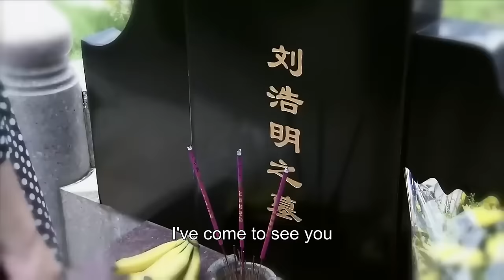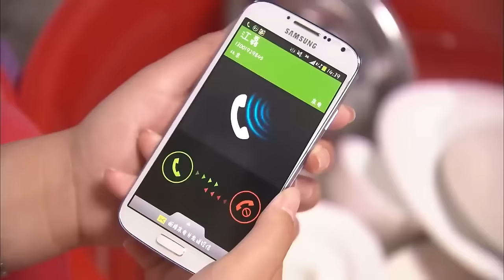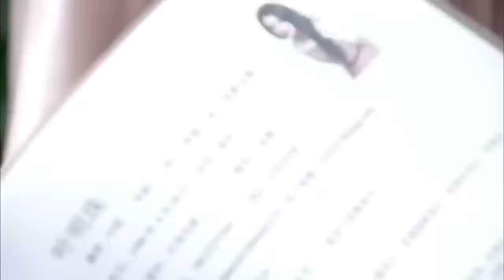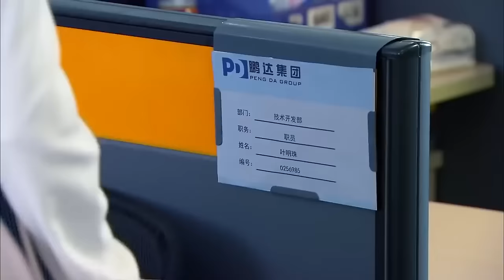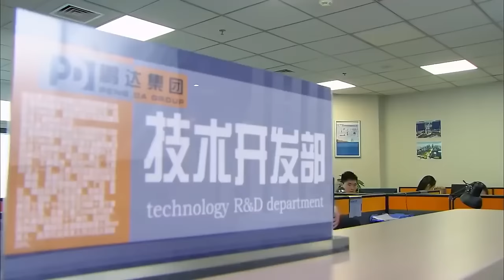【Multi-sub】EP03 Arranged Love | Young CEO Falls in Love with His Reunited Childhood Sweetheart